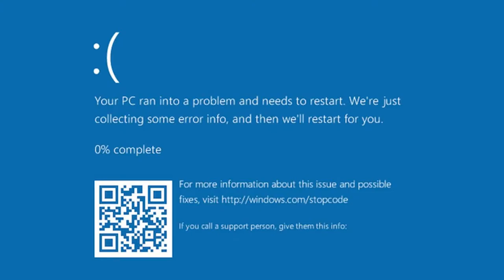Meme Clips YTP